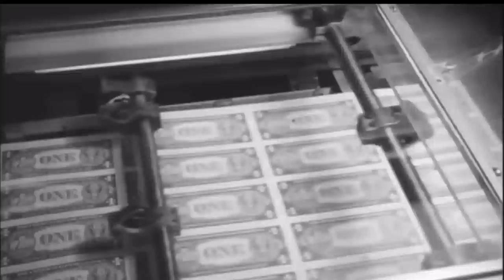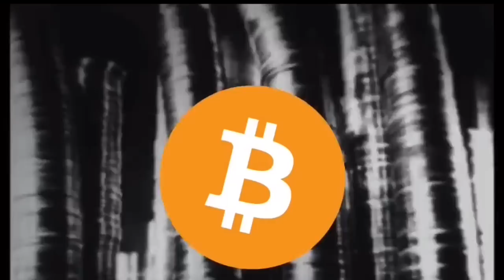Нобелевский лауреат предсказал БИТКОИН еще в 1984 году! [Фридрих Хайек]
BTC: 1JcJgpSHbrRwgnvLeteXNfNXxLgpDuxyMP
ETH: 0xC8b0CF755bec8155D371676D77A579D7E15fd7eD
DASH: XuhZGGGezSEqnDq5ETBkiMc4ARfS6UxQAi
LTC: LfGpGJjkcrgZV12VNnQdEx79uHgeHSS8oG